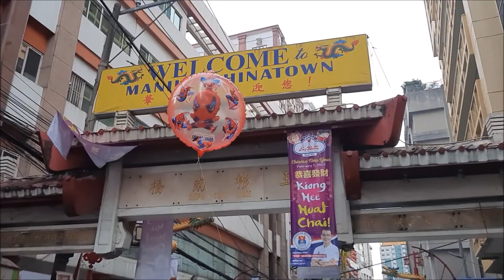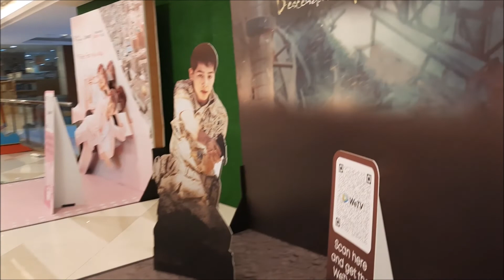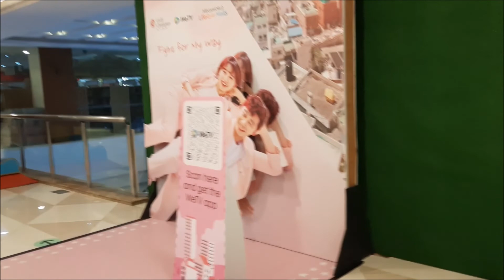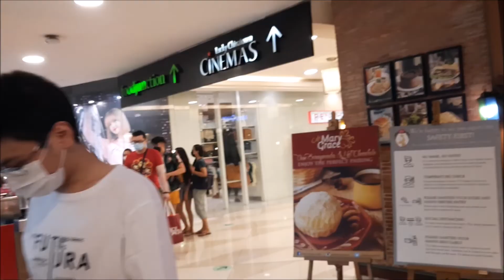Chinese New Year 2022 (Manila China Town Philippines)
Hello Guys please watch our latest videos the simple Chinese New Year celebration of Binondo, Manila